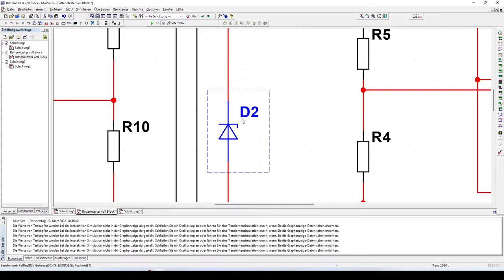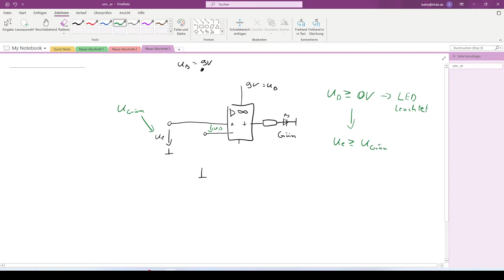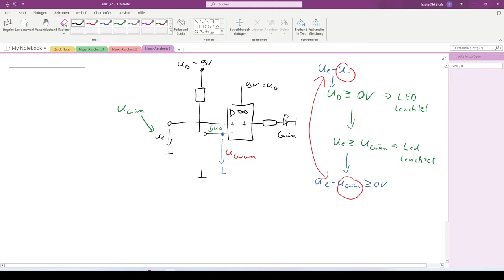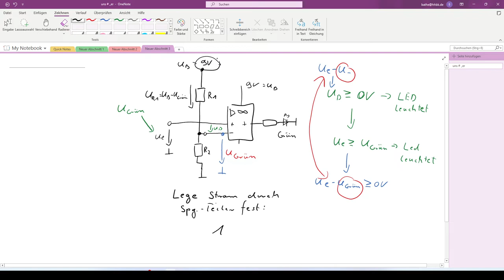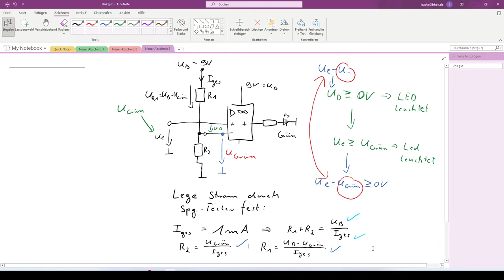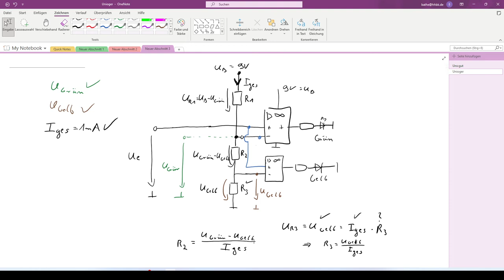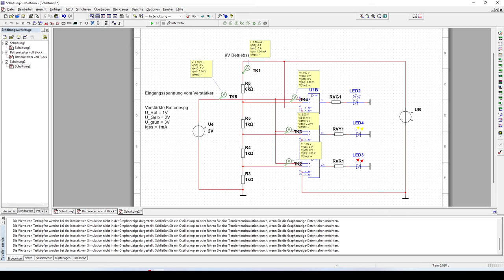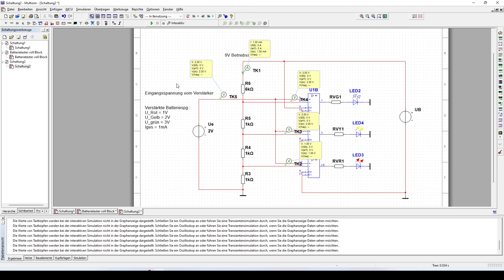3b1 Einstellung der Schaltschwellen und Spannungsteiler